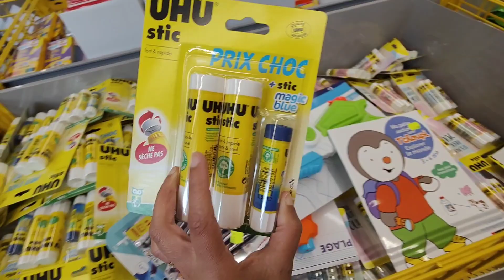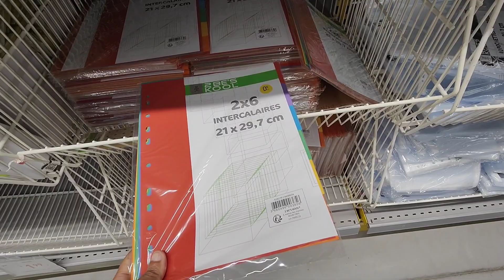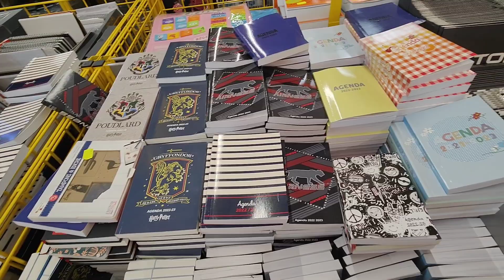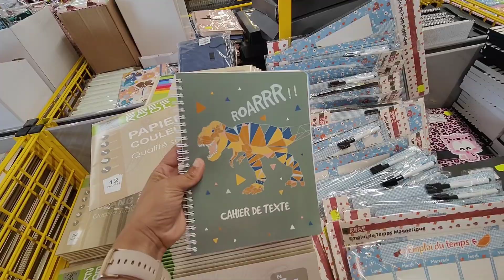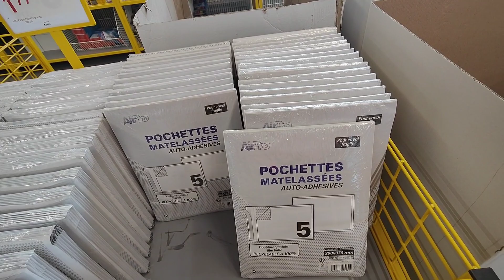STOKOMANI ARRIVAGE FOURNITURES SCOLAIRES RENTRÉE 20 JUILLET 22